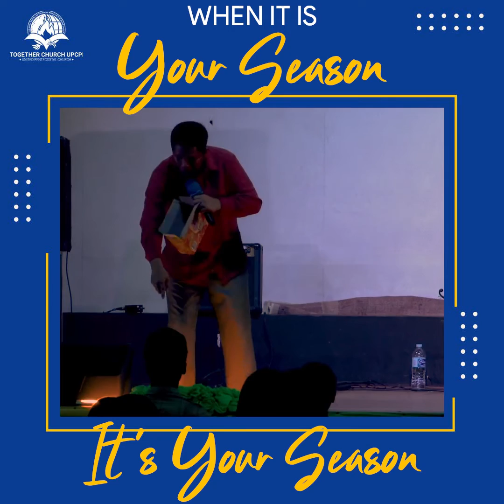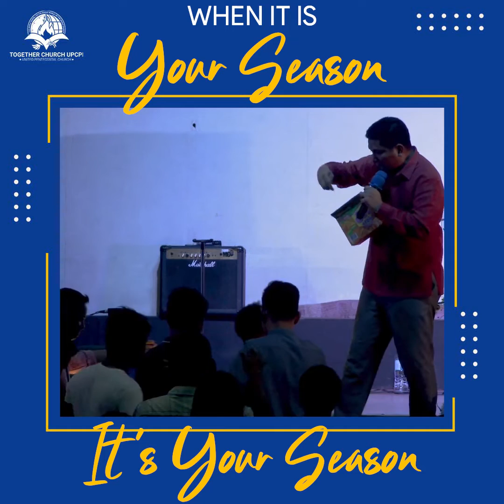When It Is Your Season; It's Your Season | TOGether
When satan and his minions attacks you on all sides and intercepts your blessing that's the sign that your SEASON of fruitfulness is coming out...

Apostolic preaching 2020
UPC preaching 2020
anointed preaching 2020
WHEN IT IS YOUR SEASON
IT IS YOUR SEASON